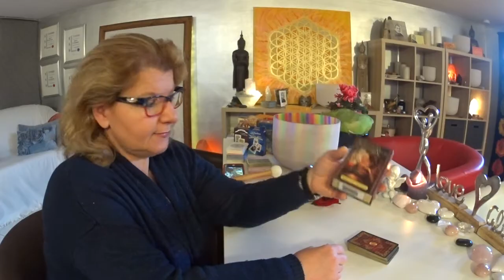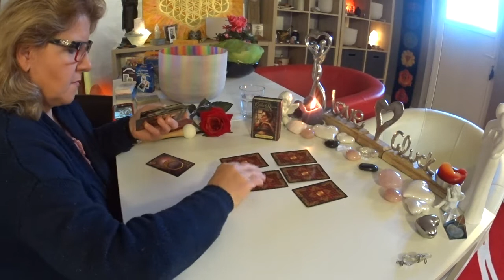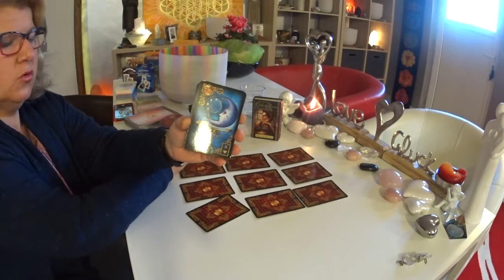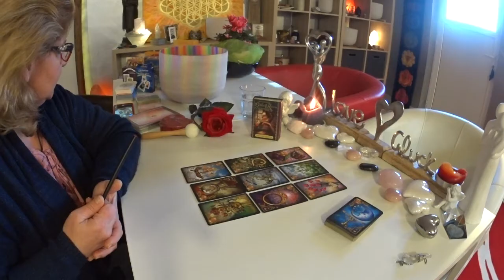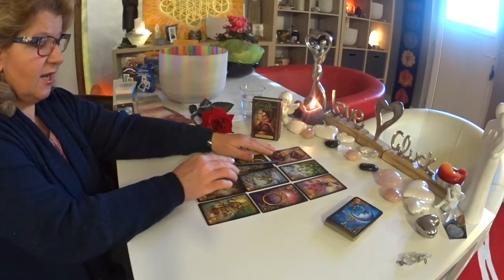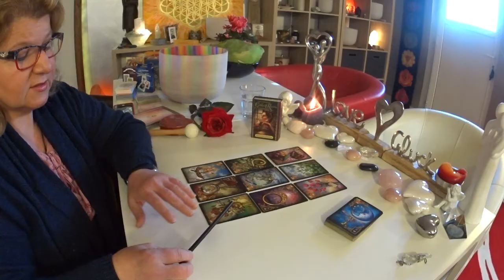Seelenpartner / Was denkt und fühlt Er und was ist sein nächster Schritt? 25.10.2019